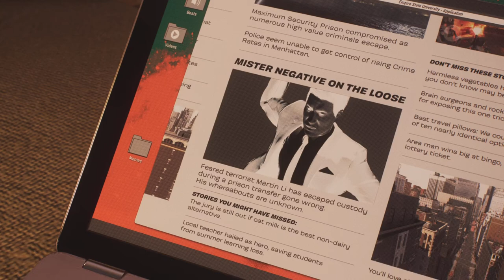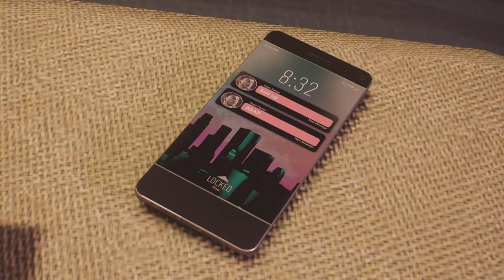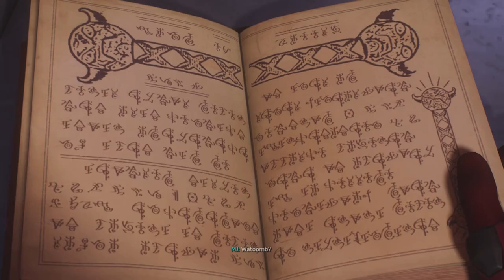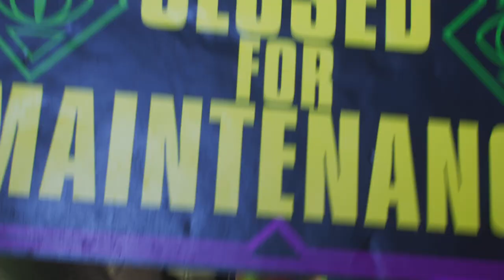Marvels SpiderMan 2/ Game Plus Movie.....Pt4 "Enter Harry...."Spider Trio??"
Rebelscene06 doesn't own Any Of The Characters or Music which Is Owned By Marvel and insomniac inc.